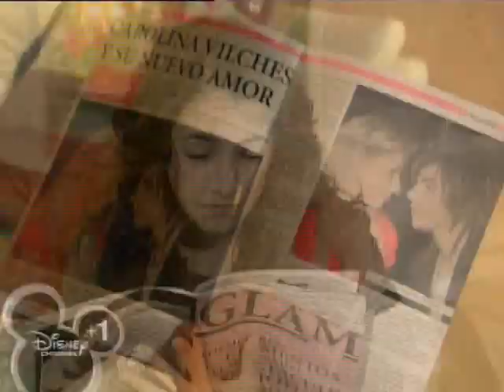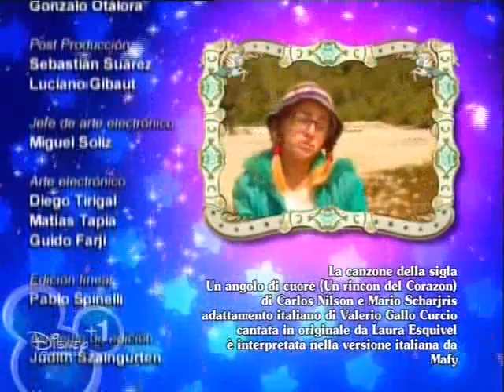il mondo di patty 1x55 la confessione di patty